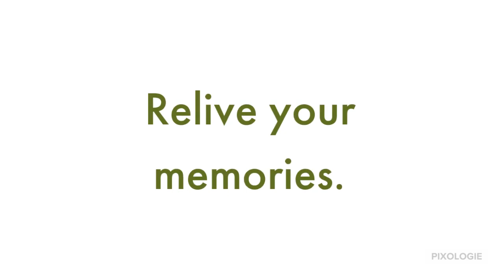Relive Your Family Memories